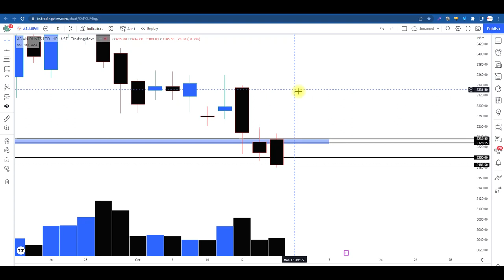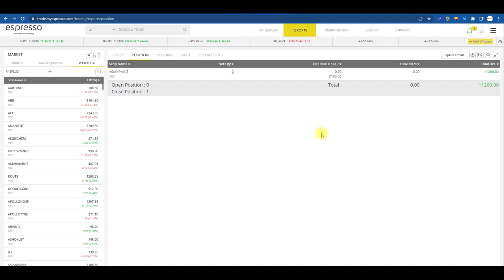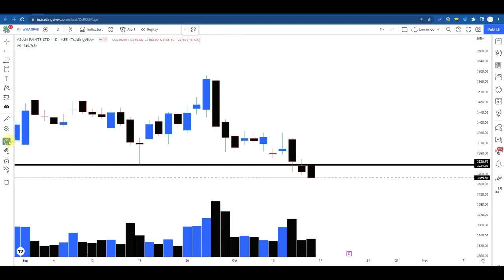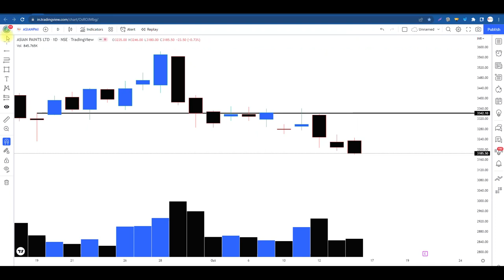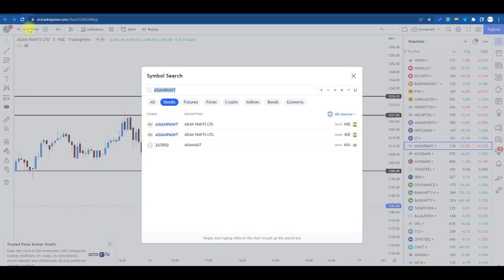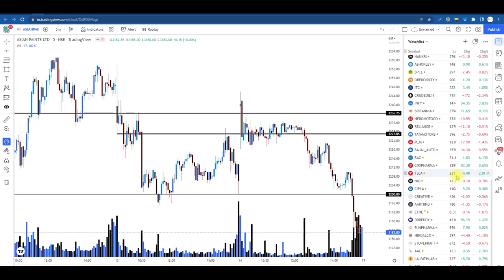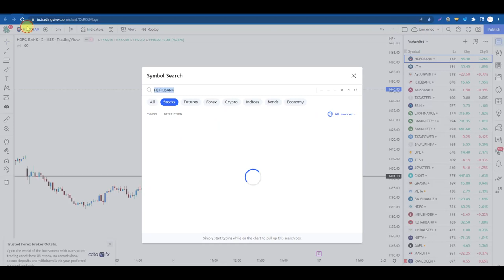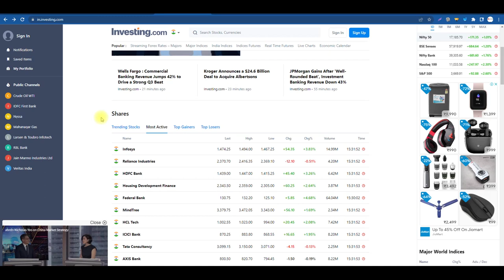इंट्राडे के लिए Stock Selection कैसे करें ? 1% से ज़्यादा का Move होगा कैच ...